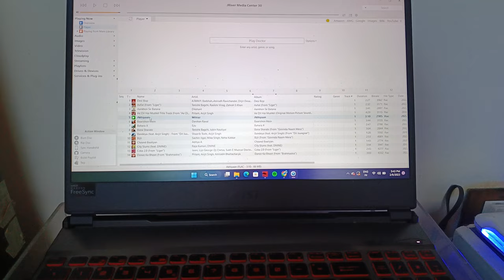Dynaudio, small, perreaux, alchemist APD20a ii @ 192khz flac file